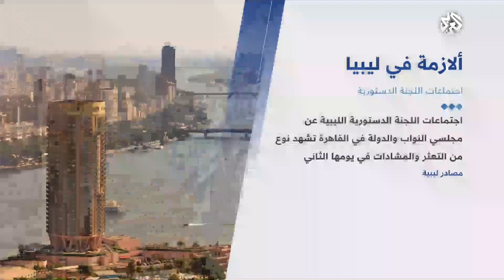حوار ليبي-ليبي في القاهرة في ظل غياب الاتفاق على بنود النقاش .. هل تُفلح مساعي حل الأزمة الليبية؟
أفاد مراسل التلفزيون العربي في طرابلس أن اجتماعات اللجنة الدستورية الليبية من مجلسيْ النواب والدولة في القاهرة تشهد تعثّرا ومشادات في يومها الثاني في غياب اتفاق حتى الآن على  بنود النقاش.